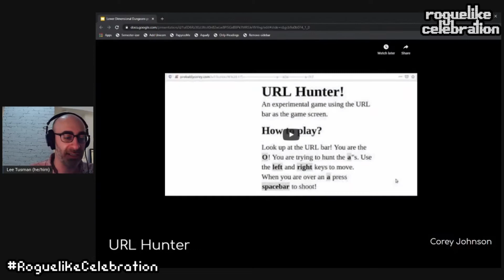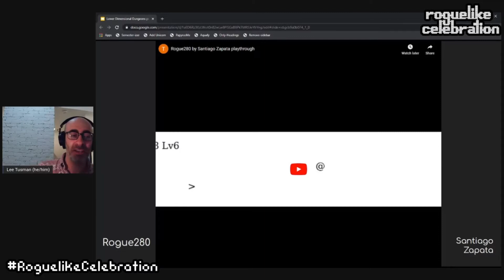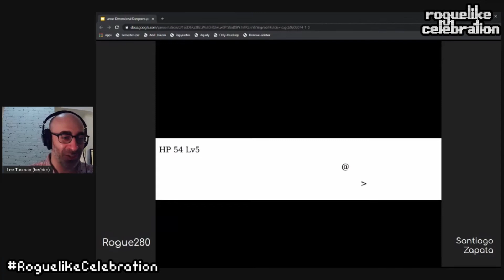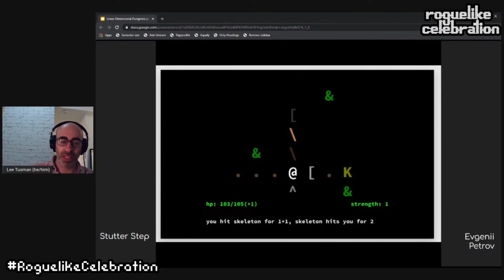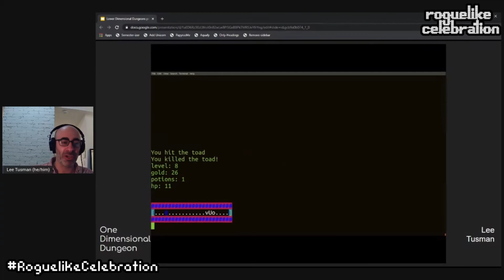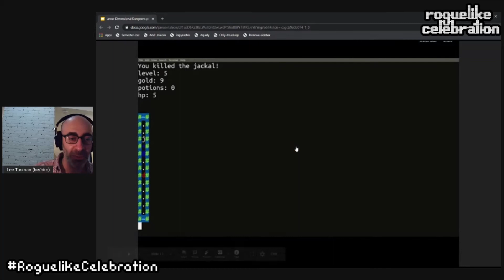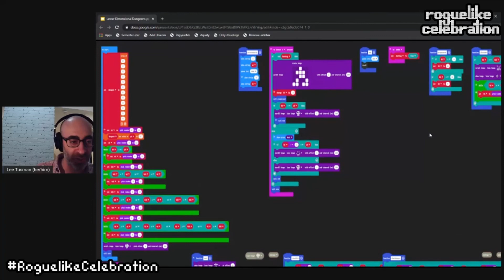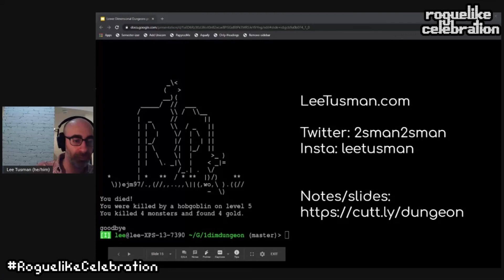Lee Tusman - Lower Dimensional Dungeons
Lee Tusman is a New York-based new media artist and educator interested in the application of the radical ethos of collectives and DIY culture to the creation of, aesthetics, and open-source distribution methods of digital culture. He works in code, collage, sound and text.  His artistic output includes interactive media, video art, net art, experimental videogames, sound art, websites, twitter bots and micro-power radio stations. His work has been shown at museums, galleries, artist-run spaces and virtual environments. He studied at Brandeis University and received his MFA at UCLA in Design Media Arts. He is Assistant Professor of New Media and Computer Science at Purchase College.

In this lightning talk he discusses the concept of lower-dimensional dungeons and:
- How creating a one-dimensional roguelike is a beginner-friendly approach to making your first (or later) roguelike game
- A history of other one-dimensional dungeons including Santiago Zapata's tweet-roguelikes, Line Wobbler (a dungeon crawl but not a roguelike), one-dimensional roguelike Cosmic Crown, branching narrative as a form of 1d, 1dimensional chess variants, and a few other 1dimensional action games
- His own examples of one-dimensional roguelikes and design considerations, coding approaches
- Pointers for directions things can go, demake ideas for turning other 2d roguelikes into 1d